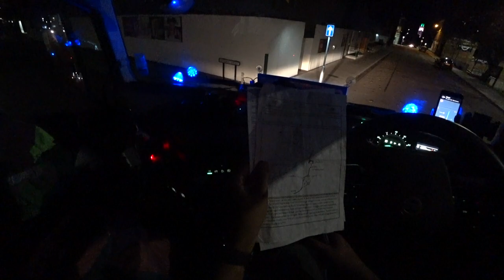E so calcular bem antes de manobrar